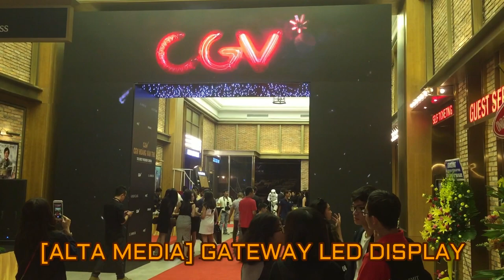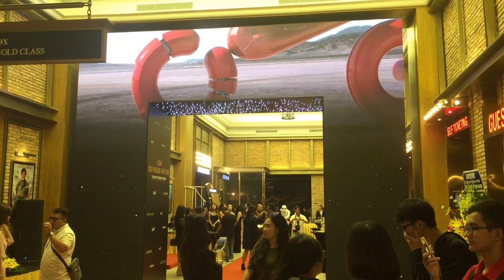[ALTA MEDIA] CÁCH LẮP ĐẶC BIỆT: MÀN HÌNH LED DẠNG CỔNG CHÀO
Project: CGV Liberty Grand Opening